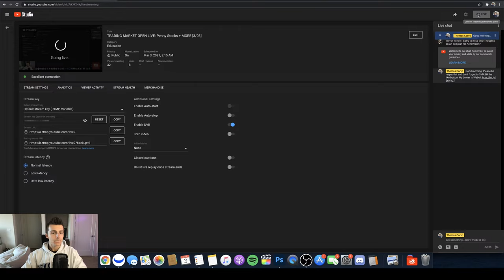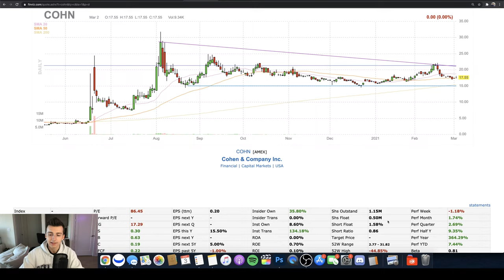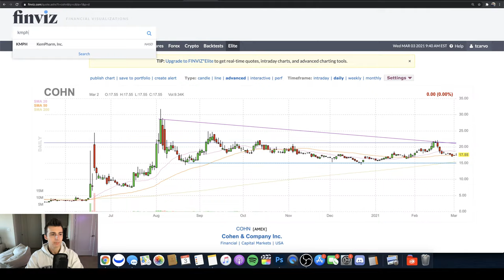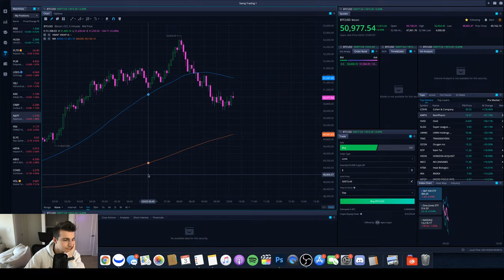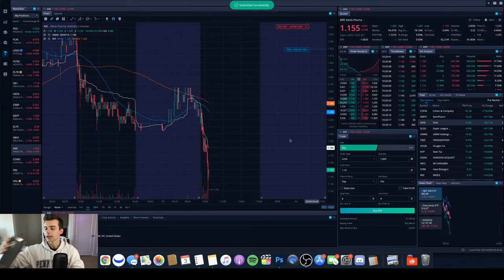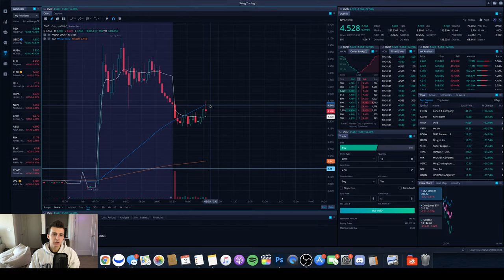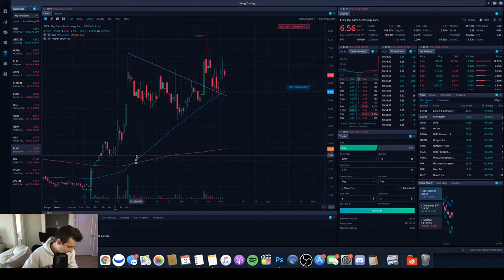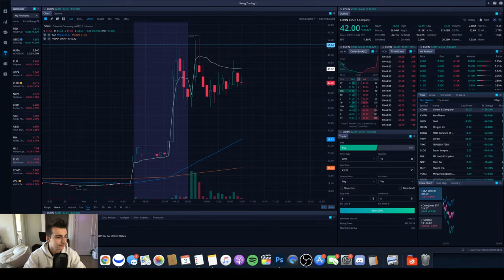TRADING MARKET OPEN LIVE: Penny Stocks + MORE [3/03]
In this video we are live as the stock market opens on 3/3/2021! I will make trades live as I see fit and we go over penny stocks, large cap stocks, SPAC stocks market news and more! Leave any questions and comments below!

                                  🔽 RESOURCES 🔽